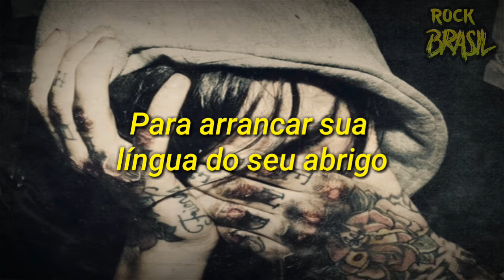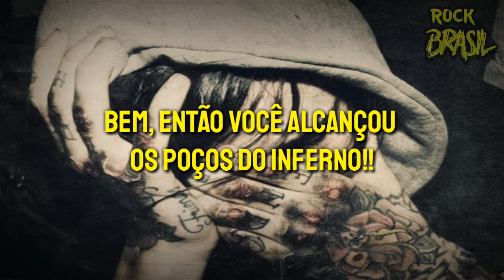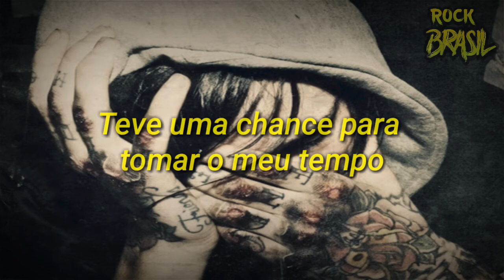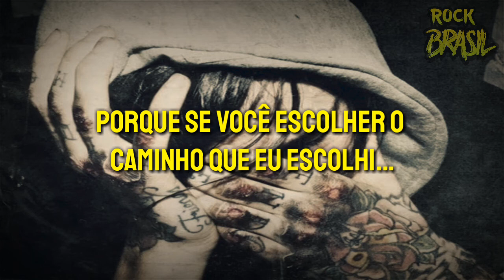The Amity Affliction - Olde English 800 (Legendado PT-BR) | CW Legendas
Banda: The Amity Affliction
Álbum: Youngbloods
Ano: 2011

Tradução da música "Olde English 800" da banda "The Amity Affliction".

(Tags)

The Amity Affliction legendado

The Amity Affliction Olde English 800 legendado em português

The Amity Affliction letra

The Amity Affliction Olde English 800 Legendado PT-BR

The Amity Affliction Olde English 800 Legendado

Olde English 800 legendado

Olde English 800 Letra